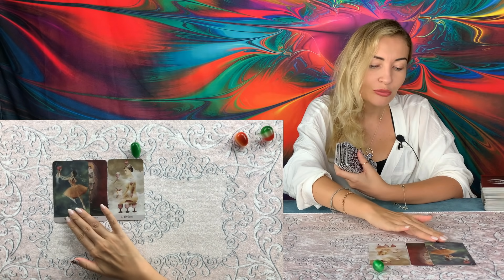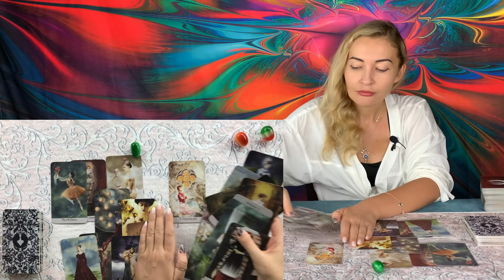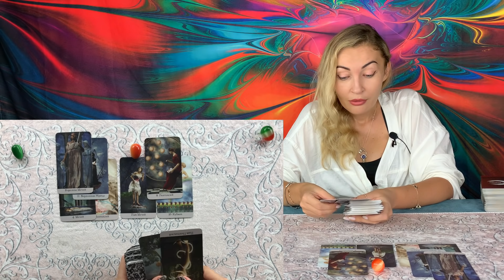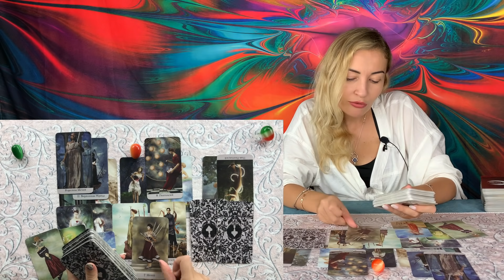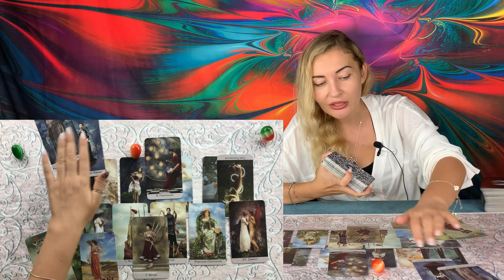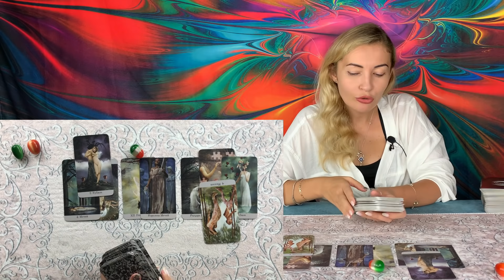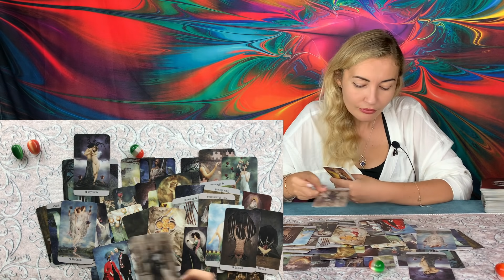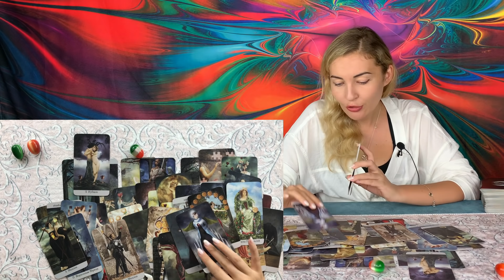ЕСТЬ ЛИ У МЕНЯ ПРЕДНАЗНАЧЕНИЕ И КАКОЕ? ПЕРВЫЕ ШАГИ К МОЕЙ ЦЕЛИ... Таро онлайн расклад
Таро онлайн расклад "Есть ли у меня предназначение и какое? Первые шаги к моей цели..."
00:00 - Вступление
07:09 - Первая позиция
24:15 - Вторая позиция
55:28 - Третья позиция